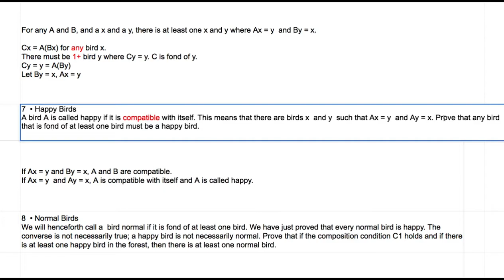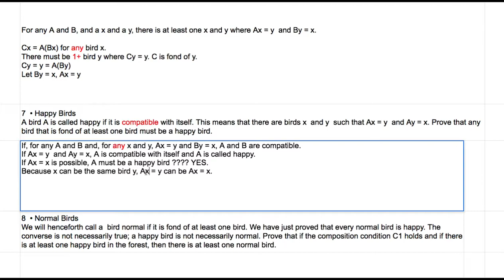[영어의 구조] 308 - 일곱 째 퍼즐